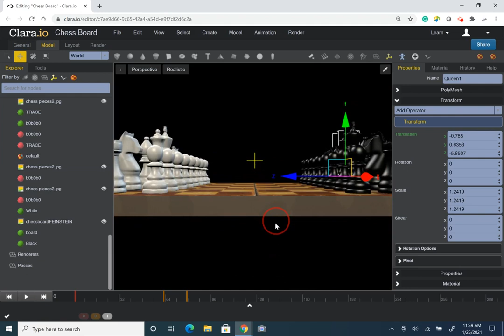Clara.io - Chess Board - Animation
Animating chess pieces on a board in Clara.io.